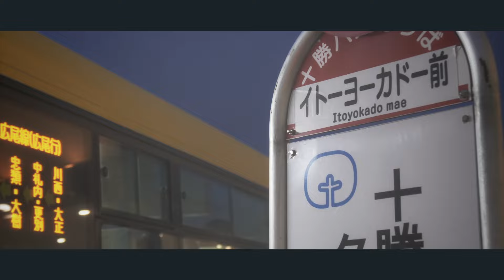YOKADOMAE ZONE【ヨーカドー前バス停】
次は7/28. 行くならお早めに...ね？